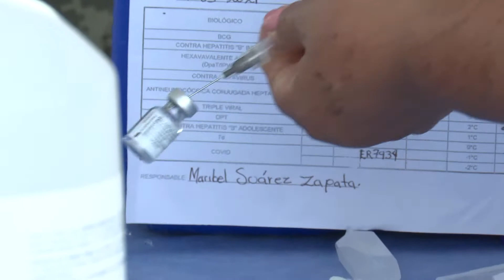En Centro se ha inoculado a 38,858 adultos mayores en siete sedes: SSa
Desde que inició la Jornada de Vacunación contra COVID-19 en la zona urbana del Centro se ha inoculado a 38 mil 858 adultos mayores en las siete sedes establecidas, informa la Jurisdicción Sanitaria municipal